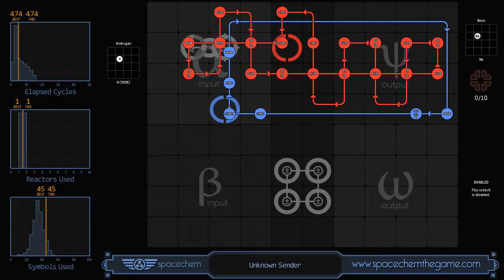SpaceChem - Unknown Sender (474/1/45)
Recorded solution for "Unknown Sender" from SpaceChem, a design-based puzzle game from Zachtronics Industries.